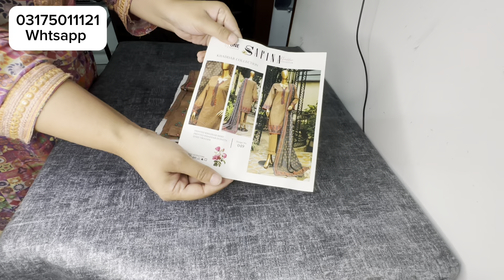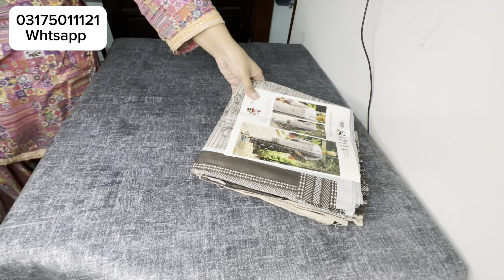Khaddar k 3 piece suits | winter collection | sana safina,s| sidra,s kitchen hacks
pakisti suitcuttingandstitching #
@RabiaAhmadVlogs @Mintoo Family

yaseen, salma yaseen vlogs, naina akbar,
@ducky bhai, zaid ali, rahim pardesi,
safdar, aroob jatoi, mintoo, maria bilal,